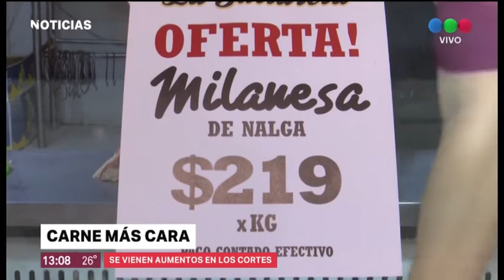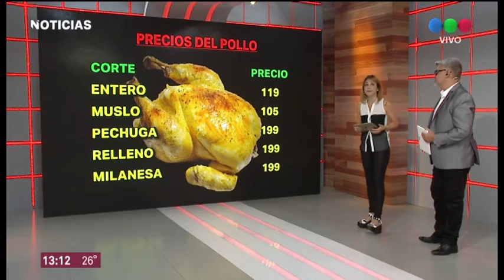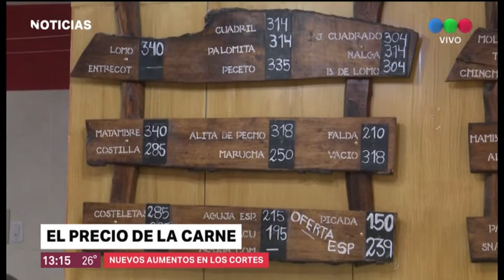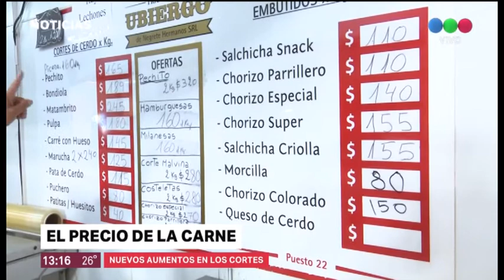La carne sigue aumentando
Desde que comenzó el año, el precio de la carne vacuna subió un promedio del 23%.  El aumento le llego también a los cortes más populares.  Los consumidores cambian sus hábitos y eligen  pollo y cerdo como opciones más económicas